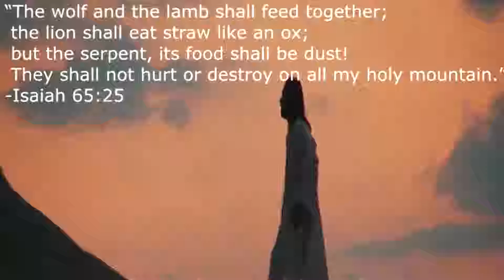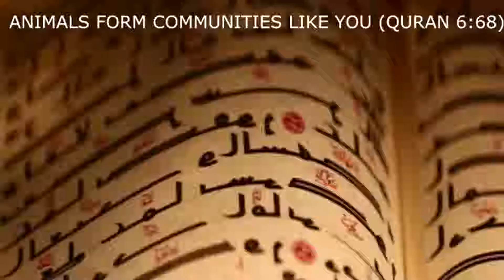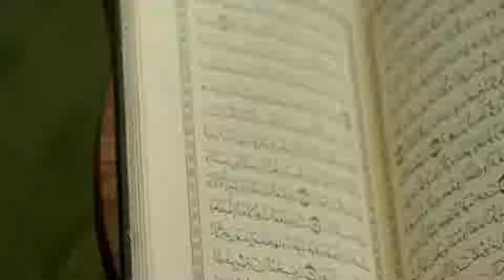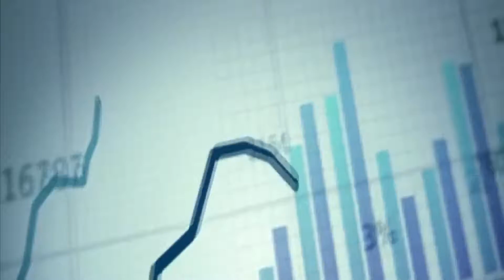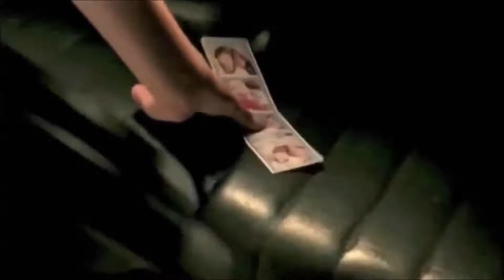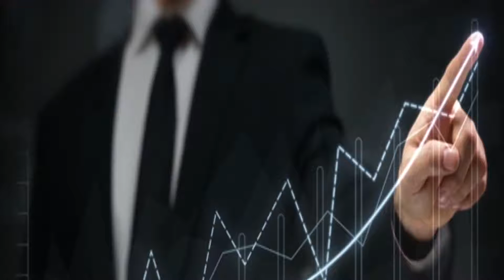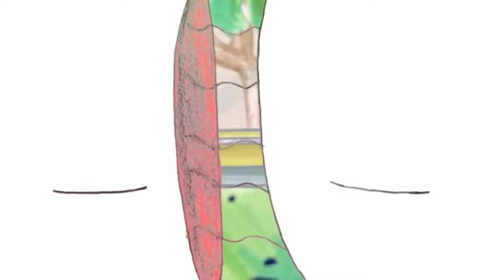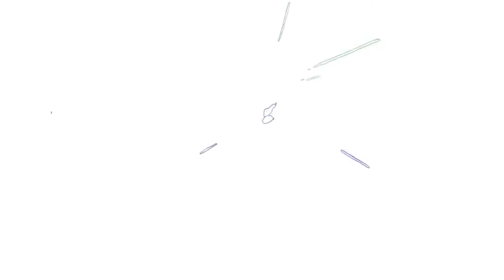God and Bible says Go Vegan! Video Walkthrough Tutorial Documentary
“you save humans and animals alike, O Lord.” —Psalms 36:6

“The wolf and the lamb shall feed together; the lion shall eat straw like an ox; but the serpent—its food shall be dust! They shall not hurt or destroy on all my holy mountain.” —Isaiah 65:25

“And to every beast of the earth, and to every bird of the air, and to everything that creeps on the earth, everything that has the breath of life, I have given every green plant for food.” —Genesis 1:30

"The wolf also shall dwell with the lamb, and the leopard shall lie down with the kid; and the calf and the young lion and the fatling together; and a little child shall lead them." (Isaiah 11:6).

“It is good neither to eat flesh, nor to drink wine, nor any thing whereby thy brother stumbleth, or is offended, or is made weak.”
Romans 15:21
“Thou shalt not kill.”
The Ten Commandments, Exodus 20:13 and Deuteronomy 5:17
“But flesh with the life thereof, which is the blood thereof, shall ye not eat.”
Genesis 9:4
And, “God said, I have provided all kinds of grain and all kinds of fruit for you to eat; but for the wild animals and for all the birds I have provided grass and leafy plants for food.”
Genesis 1:29

-BIBLE